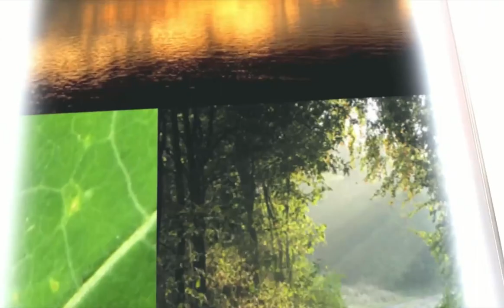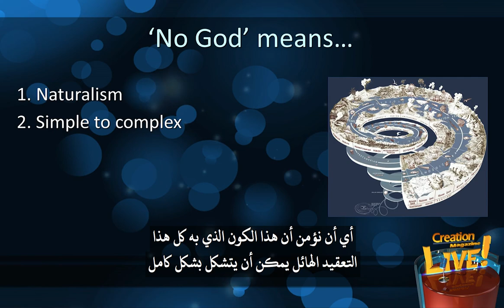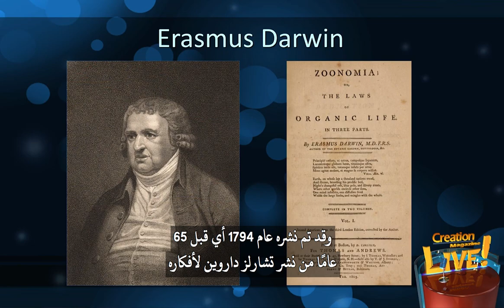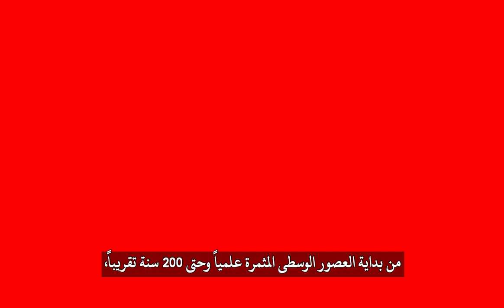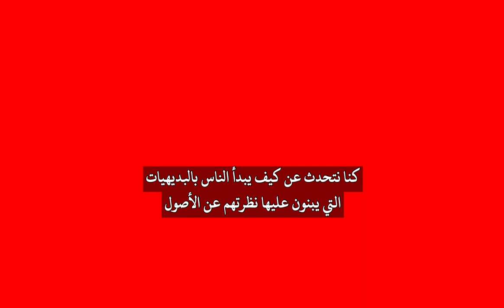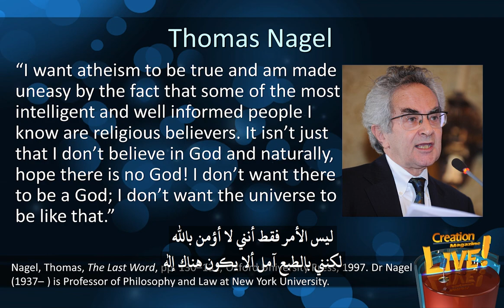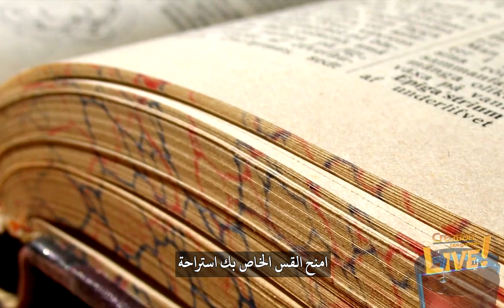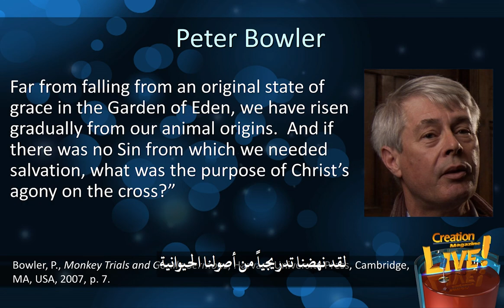مجلة الخلق (٢٧) الإلحاد والتطور - هل يحتاج الملحد إلى نظرية التطور؟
يعتقد بعض الناس أنه ليس لنظرية التطور علاقة بالنظرة الفلسفية للفرد لكن الإلحاد يحتاج إلى نظرية التطور
الإلحاد يحتاج إلى نظرية التطور وبالنسبة للسؤال المتعلق بالأصول من أين أتى كل شيء؟ ليس له سوى إجابتان محتملتان إما أن الكون نشأ بنفسه أو لا إذا نشأ بنفسه، فلا بد من أنه هناك نوع من التطور الكوني حدث لشرح الواقع وإن لم ينشأ بنفسه فلا بد من يكون هناك خالقاً ما وليس هناك خيار ثالث يبدو أن العديد من الناس مقتنعون بأن نظرية التطور تقوم على تحليل للحقائق العمياء التي تثبت بوضوح أن التطور كان عملية حقيقية عبر التاريخ وكما قال رئيس التطوريين ريتشارد داوكينز هناك الملايين والملايين من الأدلة التي لا يمكن لأي شخص عاقل أن يجادلها ومع ذلك، فكل شخص لديه نقطة بداية لإيمان مطلق بمسألة الأصول أي افتراض مسبق مقبول ببساطة على أنه حقيقي بدون دليل، أو كأحد البديهيات المسلَّم بها حتى لو قال أحدهم أن بداية إيمانه المطلق هو نتيجة تحليل مجموعة من الحقائق التي تقوده إلى هذا الموقف المبدئي النهائي يبقى أنه في جذر نظامه الإيماني سيكون لديه دائمًا نقطة بداية لا يمكن دعمها بشكل أكبر.
وقد اعترف التطوري، مايكل روس، بهذا عندما صرح قائلاً التطور، وهو أقرب إلى الدين ينطوي على وضع بعض الافتراضات البديهية أو الميتافيزيقية التي لا يمكن في بعض المستويات إثباتها تجريبياً إذن، كمثال مجرد، إذا قال أحدهم : «أنا أصدق «أ»»، فيسأله شخص آخر: «لماذا؟»، ويقول المستجيب: «بسبب «ب»». لا يمكنهم الاستمرار في فعل ذلك للأبد! انه تراجع لانهائي يمكنهم الاستمرار مستخدمين جميع حروف الأبجدية إذا جاز التعبير بسبب «ج»، بسبب «د»، ...إلخ. ولكن سيتعين على المرء أن يتوقف عاجلاً أم آجلاً، ويقول: «أنا أصدقه لأنني أؤمن به». نعم، ستصل في نهاية المطاف إلى مكان لا يمكنك فيه تبرير ذلك الإيمان بأي إيمان آخر وإلا فسيصبح الإيمان الآخر هو الإيمان النهائي.
أولاً، عليك تقبل الطبيعانية من الواضح أنه عليك أن تؤمن بأن كل شيء قد نشأ من خلال عمليات طبيعية لأن الافتراض المطلق هو أنه لا يوجد أي عقل، ولا مصمم ذكي أو يد موجهة لتفسير الوجود.
ثانيًا، عليك أن تؤمن بالبسيط إلى المعقد أي أن نؤمن أن هذا الكون الذي به كل هذا التعقيد الهائل يمكن أن يتشكل بشكل كامل هذا أمر غير منطقي لذا، كان ينبغي، ويفترض، أن يكون هناك نوع من التغييرات التي لا حصر لها تحدث في المادة على مر الزمن يجب أن تكون العمليات المعنية قد تسببت في انتقال المادة من البساطة إلى تعقيد أكثر وهذا أحد المعتقدات الأساسية.
ثالثًا، عليك أن تؤمن بالزمن السحيق، من أجل تفسير التنوع الهائل للأشياء في عالمنا، لا بد أن تكون كل هذه العمليات قد حدثت خلال فترة هائلة من الزمن السحيق.
رابعاً، البشر هم مصادفات مستقلة ذاتياً لا بد أن يكون البشر قد أتوا عبر عمليات طبيعية غير موجهة ولذلك نحن لسنا مميزين بأي شيء، سوى بأننا بشكل أساسي على قمة الكائنات الأخرى وأن أي شعور بالأخلاقيات أو الأخلاق هو جزء من تطورنا الطبيعاني، وبالتالي فهو ليس مطلقًا بأي حال من الأحوال.
خامسًا، التطور، وهو الاستنتاج المطلق بأن كل ما نختبره هو نتيجة عملية يمكن أن تُسمى بالخلق الذاتي. لاحظ أنه بالرغم من أن الخلق الذاتي بالمعنى الحقيقي هو فكرة غير مترابطة، لأنه لا يمكن لشيء ما أن يفعل أي شيء قبل أن يكون له وجود، ولكن على أي حال من الملحدين الجدد أمثال لورنس كراوس، في الواقع اقترح هذا النوع من الهراء غير العلمي.
أشرنا للتو إلى نتائج منطقية لإيمان يخص الكون إن لم يكن هناك إله ووجدنا أن جميع العناصر الأساسية للنظرية الكبرى للتطور التطور الكوسمولوجي والجيولوجي والكيميائي والبيولوجي والبشري هي ببساطة تفكير منطقي فلسفي للمفهوم الأساسي للإلحاد الكلاسيكي المطبّق على العالم الذي نراه ونعيش به ويمكن أن تكون كل هذه الاستنتاجات مستمدة من اعتقاد عام بسيط بأن الله غير موجود، أي الإلحاد قبل أن يكون هناك أي تأثير من أي أدلة مادية محددة ومن هنا فصاعداً يمكن تفسير كل حقيقة تراها وفقاً لهذا الرأي وهذه الأمور بالطبع سيتم ربطها معاً، لخلق تاريخاً عن الكون يدعم هذه المعتقدات نعم، وقد تحدثنا قبل قليل عن البدء بالبديهيات وهي البديهيات المُطلقة وهذه البديهيات المُطلقة للخلق أو للتطور، لطالما كانت هي نفسها عبر التاريخ فكرة نظرية التطور ليست فكرة حديثة قدماء المصريين والبابليين والهندوس واليونان والرومان كانت لديهم أفكار عن ملايين السنين، وشكل من أشكال التطور البيولوجي، وليس التطور الدارويني في معتقداتهم منذ زمن بعيد، كانت كلها دون أي من الحقائق الشائعة اليوم كدليل على التطور مثل العمود الجيولوجي، والحمض النووي، والانتقاء الطبيعي، والتأريخ بالنظائر المشعة وأحافير أسلاف الإنسان، وأشياء من هذا القبيل كمثال أكثر حداثة، جد تشارلز داروين الملحد، إرازموس داروين قام بتصميم ونشر تفسير طبيعي للعالم في كتابه زونوميا وقد تم نشره عام ١٧٩٤ م أي قبل ٦٥ عامًا من نشر تشارلز داروين لأفكاره وقد شمل أفكاراً أن الأرض تشكلت من انفجار كوني، وأن الحياة بدأت في البحر وأن الأمور أصبحت أكثر تعقيدًا وتحولت في نهاية المطاف إلى بشر وأن كل هذا حدث عبر ملايين السنين من التاريخ مرة أخرى، لاحظ أن جميع هذه الافتراضات قد تم استنتاجها دون الأدلة الشائعة التي يشير إليها الناس من أنصار التطور اليوم...